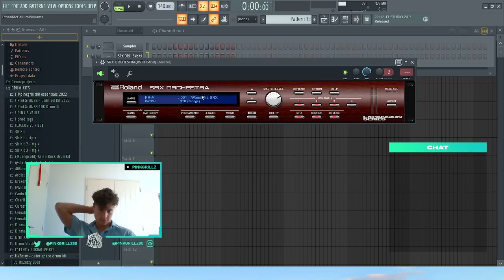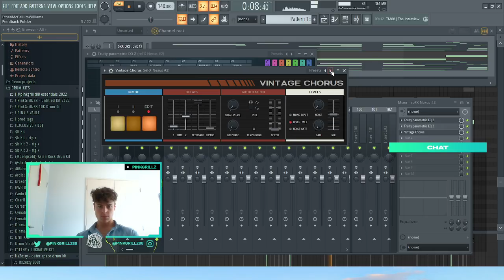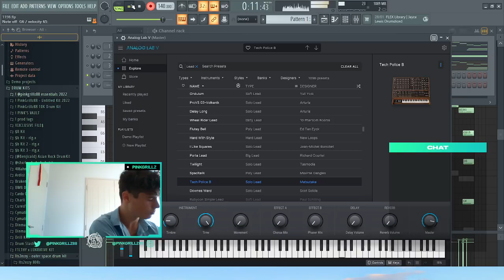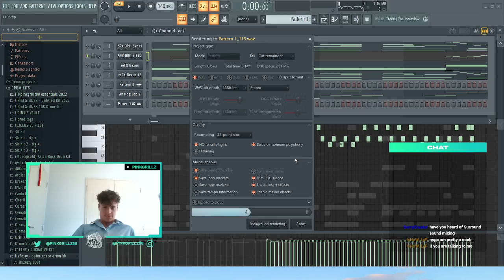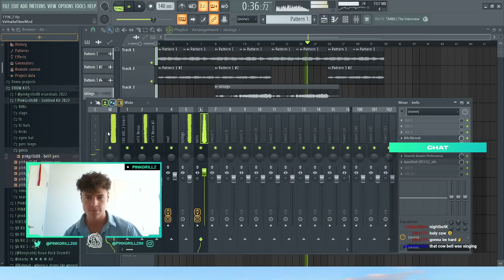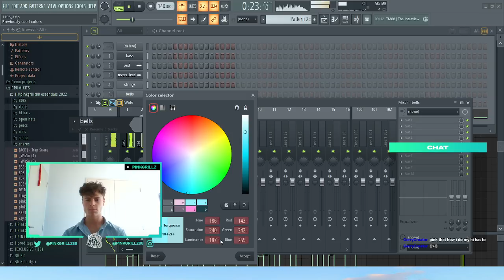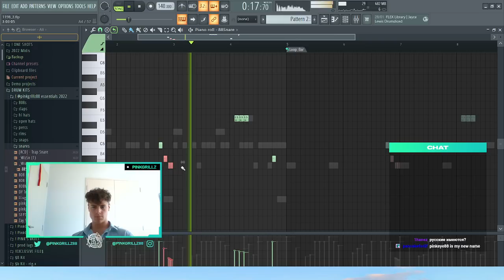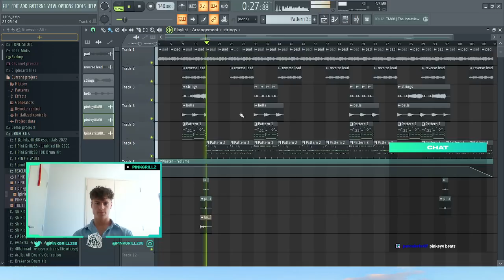Pinkgrillz88 Making A BEAUTIFUL Beat (FROM SCRATCH) | Making a Beat in FL Studio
🚨 BE PART OF OUR NEXT COMMUNITY LOOP KIT!
Send your Loops to " ". Our first Kit was downloaded by thousands of producers so it's a great way to get exposure as an upcoming producer! Please only send .mp3s/.wavs or Dropbox Links. No Wetransfer or .zips/.rar

*Free Audible Plus Trial

⏲ TIMESTAMPS
00:00:00 Melody
01:02:00 Drums